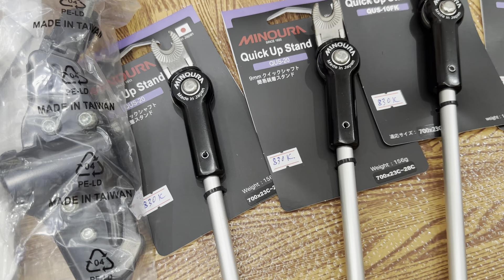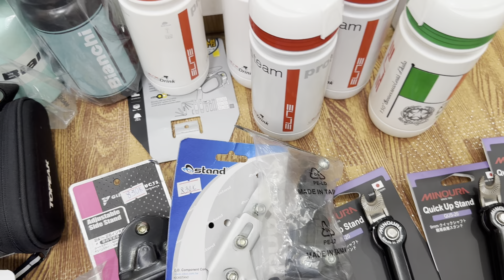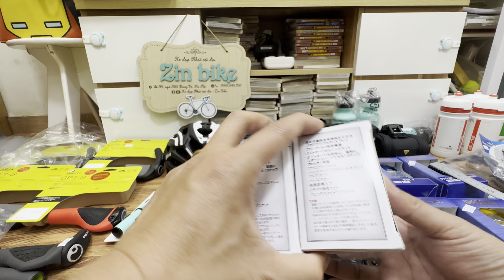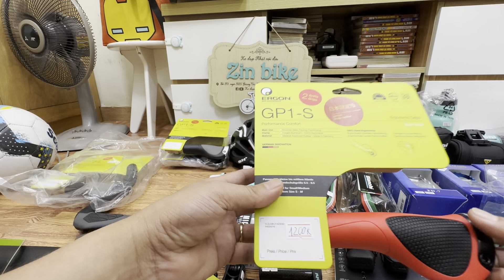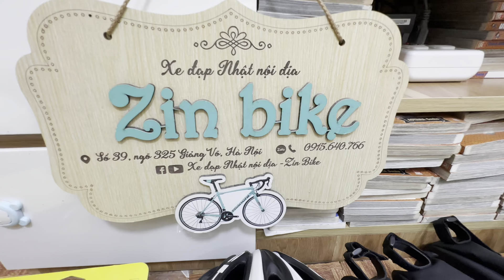Phụ kiện xe đạp xách tay Nhật: Bianchi MKS Topeak Ergon 0915640766 Đc 39 ngõ 325 Giảng Võ HN